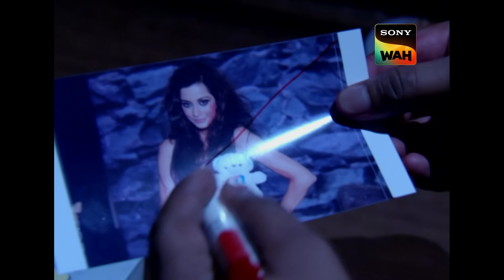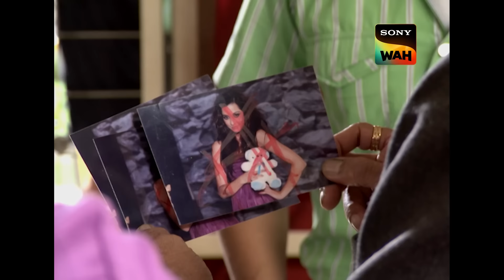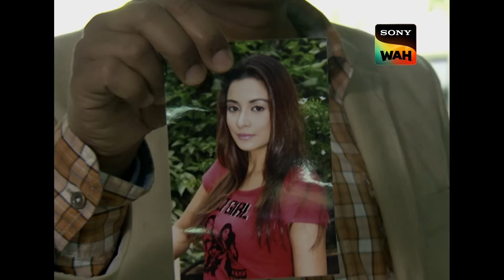CID ने किया एक Famous Actress पर Attack Mystery को Unfold | सी.आई.डी. | 10 Sep 2024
Famous actress Pia is missing and all eyes are on the cameraman Devesh who had a fight with her. Before CID could catch Devesh, he runs into a makeshift lift that crashes down and attacks him along with an unconscious girl. Where is Pia? Will CID find the real culprit? Watch this episode to find out.